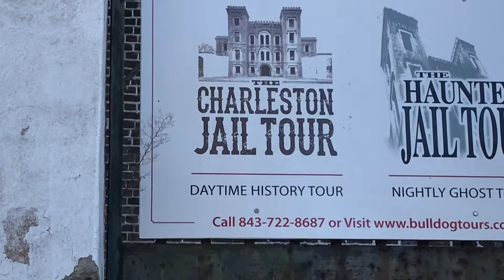200年から300年前の、アメリカの街並み、サウスカロライナ、チャールストン、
電動一輪車で、チャールストンの街を、散策。アメリカ、サウスカロライナ、チャールストン#一人旅#歴史を感じる旅